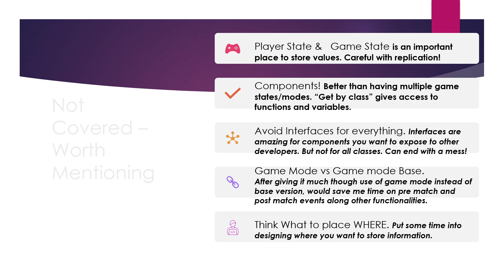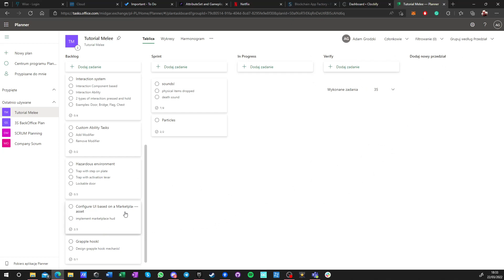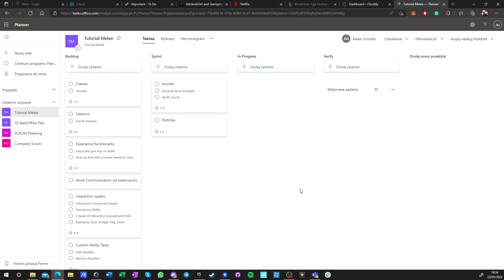Episode 51 (FINAL) Project Conclusion & Lessons Melee Medieval Multiplayer - UE4 Advanced Tutorial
This is the end of the project. Everything sums up. What went well, what went wrong. What could be improved if I had time.

Resources used:
If I missed any resources I definitely showed them in the process of creation of this video. I will try to update the list if found it incomplete.